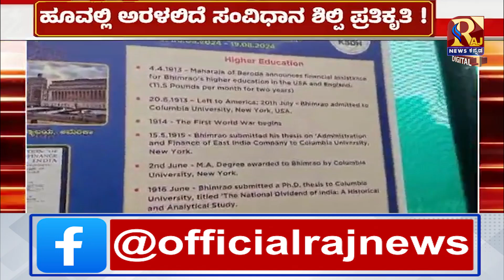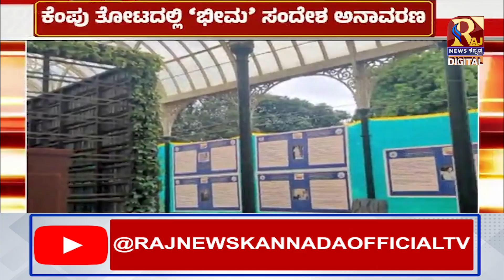Bengaluru | ಹೂವಲ್ಲಿ ಹರಳಿದ ಸಂವಿದಾನ ಶಿಲ್ಪಿಯ ಪ್ರತಿಮೆ!RajNews Kannada